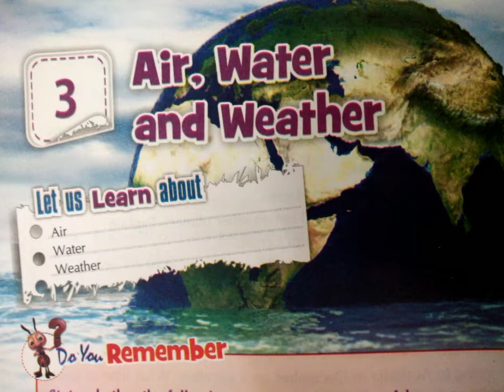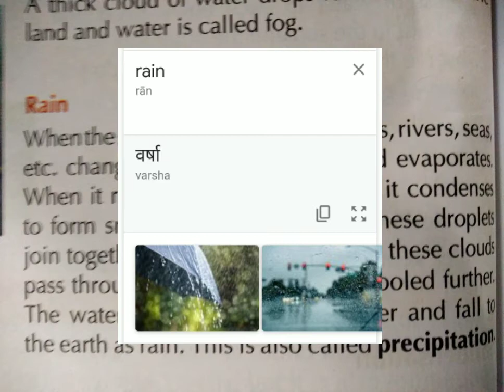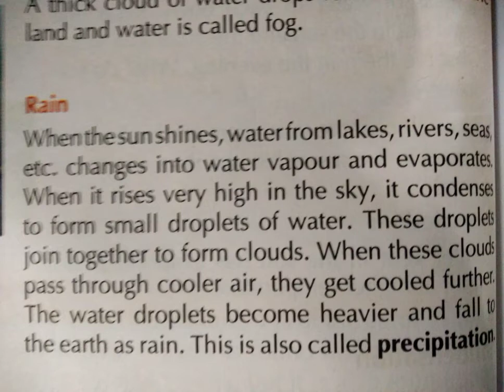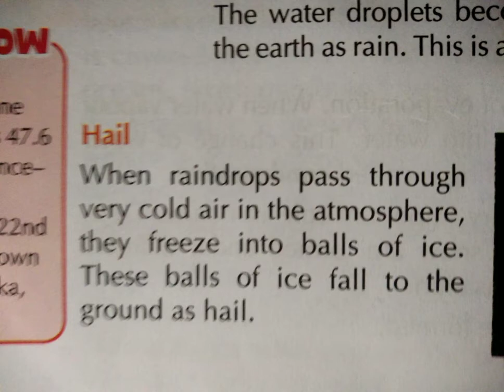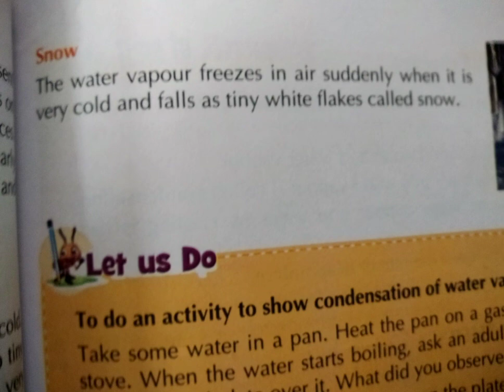Class 4 Science Air, Water And Weather, Rain, Hail, Snow